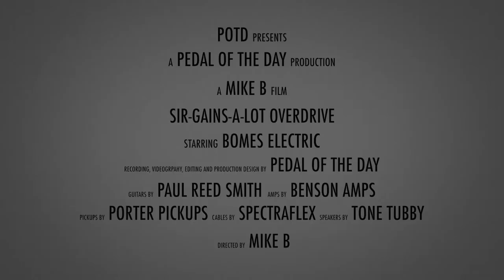Bomes Electric Sir-Gains-A-Lot Overdrive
This is a demo video of the Sir-Gains-A-Lot Overdrive effects pedal from Bomes Electric performed and produced by Pedal of the Day. for more effects pedal reviews and demos, and be sure to check out more of the videos here on our YouTube channel before you leave. Cheers!